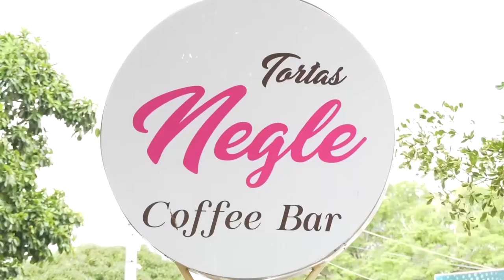SE REACTIVÓ EL BANCO DE MAQUINARIA PARA EL BENEFICIO DE LA ZONA URBANA Y RURAL DE VALLEDUPAR